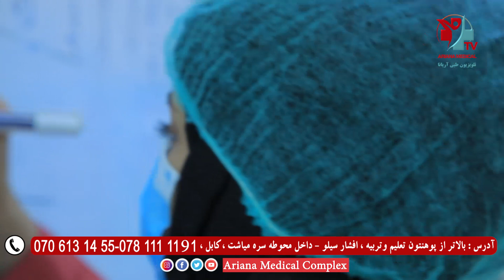دیپارتمنت نسایی و ولادی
دیپارتمنت نسایی و ولادی آریانا_طبی_کمپلکس با داشتن متخصصین و دوکتوران مجرب به طور ۲۴ ساعته
در‌خدمت خانم های محترم قرار دارد .
خدمات ما:
🔸 برداشتن رحم به شکل جراحی باز، مهبلی و laparoscopic
🔸برداشتن تومورهای رحم و تخمدان ها
به شکل جراحی باز و laparoscopic
🔸جراحی های لپراسکوپیک نسایی
🔸برداشتن polyp های رحمی و کتلات داخل رحمی توسط hysteroscope
🔸معاینات داخل رحمی به شکل hysteroscopy
🔸تداوی حمل های خارج رحمی به شکل
( دوایی ،جراحی  باز و laparoscopic)
🔸تداوی حمل های غیر نارمل (Molar)
🔸تشخیص و تداوی سرطانهای عنق رحم
🔸اخذ بیوپسی ها از رحم
🔸اخذ نمونه Pap Smear
🔸اخذ نمونه Culture
🔸بسته نمودن تیوب ها به شکل جراحی باز
و  laparoscopic
🔸منجمنت و تداوی سقط های پی در پی
🔸انواع ولادت های نارمل و اختلاطی
🔸ولادتها به شکل سزارین
🔸مراقبتهای قبل و بعد از ولادت
🔸چک نمودن نفیرها بواسطه التراسوند
🔸میتود های تنظیم خانواده به شکل پیشرفته
🔷د رحم لرې کول د خلاصې جراحۍ,مهبلي لارې
یا لپراسکوپيک عملیات په واسطه
🔷د رحم او تخمدان د تومورونو لرې کول د خلاصۍ
او لپراسکوپيکې جراحۍ په واسطه
🔷د نسائي جراحي ناروغیو لپراسکوپي
🔷د داخل رحمي پولیپونو او کتلاتو لرې کول
🔷داخل رحمي ټول معاینات
🔷د خارج رحمی حمل درملنه ؛ د دوا او جراحی په مرسته
🔷د مولر یا غیر نارمل حمل درملنه
🔷له رحم څخه د بایوپسي اخذ
🔷د نمونې اخستل-Pap Smear
🔷د نمونې اخستل-کلچر
🔷د تیوبونو تړل په خلاص او لپراسکوپیک ډول
🔷د مهبل ترمیم په لپراسکوپیکې بڼې
🔷د دوامداره سقطونو درملنه
🔷د نارمل او اختلاطي ولادتونو تعقیب او درملنه
🔷د نفیرونو چک کول
🔷د کورني تنظيم پرمختللي مېتودونه
🔷له ولادت مخکې او وروسته معیاري مراقبتونه